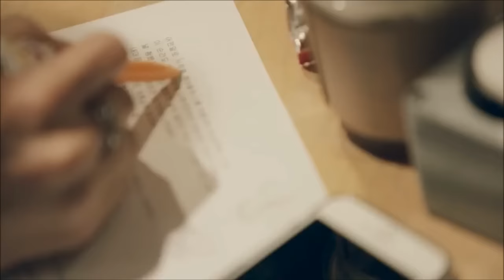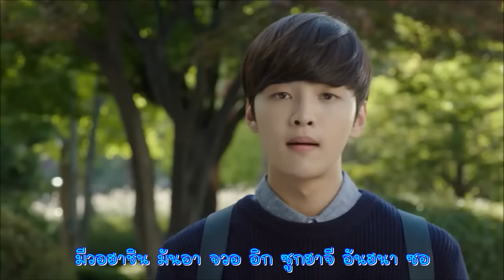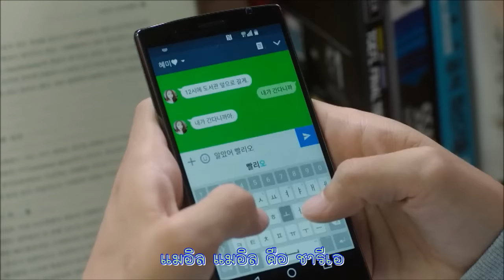[THAI LYRIC] 김민재, 솔라 of MAMAMOO - 별 (Star)